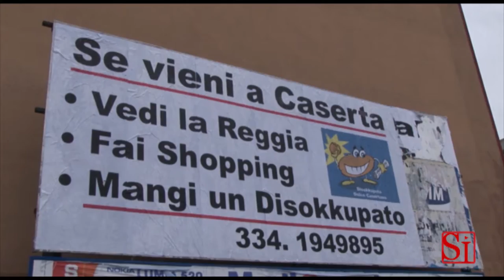Caserta - Il dolce "Disokkupato" nei bar casertani (03.02.14)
- Caserta. "Un'idea geniale, coraggiosa, significativa e orgogliosamente casertana, che dà la misura reale di quanti si impegnano per il rilancio di Caserta". Parole del sindaco di Caserta, Pio Del Gaudio, per il dolce da bar "Disokkupato' intorno al quale il suo ideatore Giuseppe Cirillo sta programmando un'iniziativa per favorire un sistema di distribuzione nei bar cittadini che possa impegnare chi è senza lavoro. L'iniziativa è stata ufficialmente lanciata domenica 2 febbraio, alle ore 10.30, sul sagrato della chiesa del Buon Pastore con una distribuzione del dolce ai fedeli della parrocchia guidata da don Antonello Giannotti: "Stiamo definendo l'organizzazione tecnica di questa iniziativa -- ha spiegato Cirillo - che ha già destato l'attenzione dell'informazione locale e nazionale, oltre che di molti giovani interessati al suo sviluppo. Il suo auspicabile successo potrà essere possibile solo nella condivisione collettiva della città. Chiedo ai professionisti di ogni settore di aiutarmi a renderla realizzabile, chiedo ai commercianti di fornirci concreto aiuto per la sua organizzazione, chiedo ai titolari dei pubblici esercizi di credere nella nostra idea, per la quale il mio interesse personale è ovviamente e totalmente assente". (03.02.14)